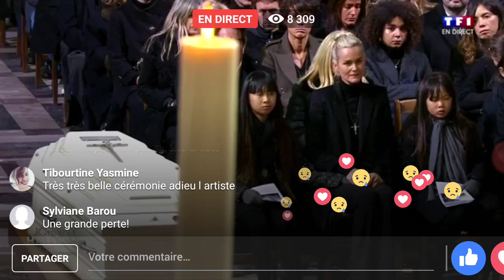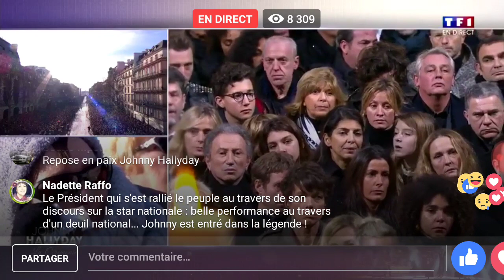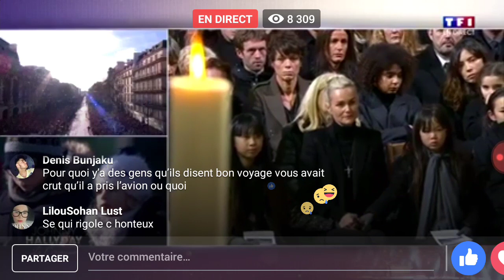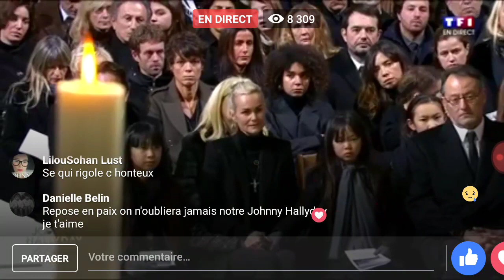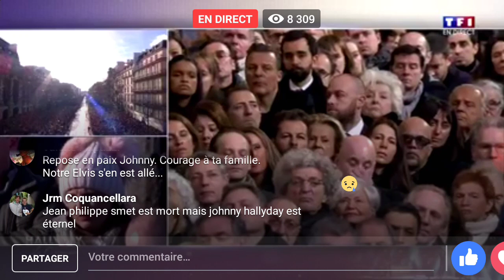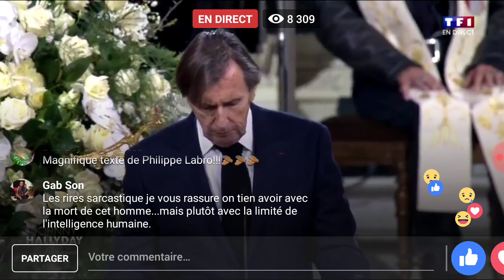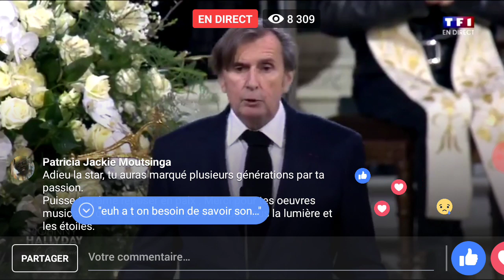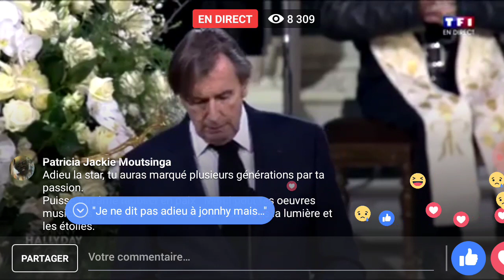Cérémonie Johnny Hallyday A Dieu l'artiste